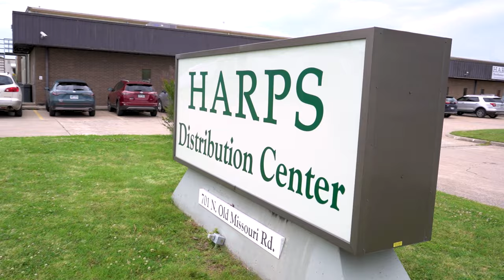Harp's Food Stores | NWA Workforce Videos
Harp's Food Stores is the largest employee owned company in Arkansas. With 146 stores in six states, Harp's offers job seekers both choice and flexibility. Working at Harp's is more than just being a cashier, with it's headquarters in Springdale, corporate jobs are available and internal promotions are common.

See for yourself what it means to be employee owned, and discover how Harp's is making a mark in the grocery industry on a national level.

Start your new career today at HarpsCareers.com